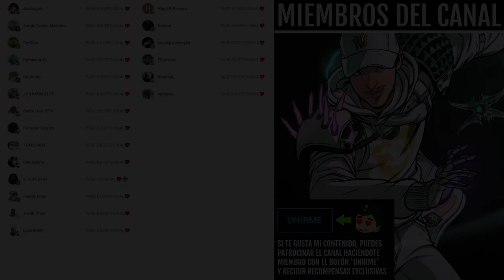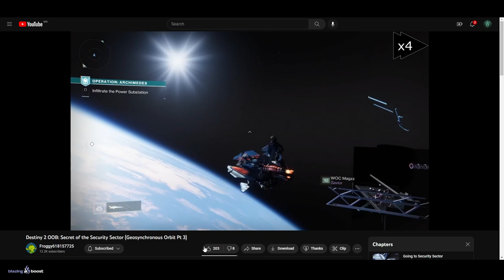MISIÓN PERRO EXO! HUELLAS ENCONTRADAS! NUEVO AREA en la MISIÓN EXÓTICA de REVISION ZERO! | Destiny 2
✅🎮BlazingBoost [*TODOS LOS SERVICIOS SHERPA*]💠

🎁HABRÁ 6 GANADORES:
🥇TEMPORADA 19✨
🥈Scientia Illuminata
🥉Scientia Illuminata
🎖Scientia Illuminata
🎖Opulencia Corrupta

✅Requisitos:
1️⃣Seguir a @Kolosus_ y a @TheWildGamer95
2️⃣RT🔁y Like💖

0:00 Intro
0:42 El Perro Exo tendrá misión!!
6:42 Outro

► ¡Sígueme!
• Accesorios Gaming 10% dto. Código wildgamer

💠MI PC:
• CPU: AMD Ryzen 7 5800X 3.8 GHz 8-Core Processor
• GPU/ Gráfica: Gigabyte GeForce RTX 3060 12 GB
• PLACA BASE: Asus ROG STRIX B550-F GAMING (WI-FI) ATX AM4
• CPU Cooler: Corsair H100i RGB PLATINUM 75 CFM
• Memoria RAM: Corsair Vengeance RGB Pro 32 GB DDR4-3200 CL16
• ALMACENAMIENTO: Samsung 970 Evo Plus 1 TB M.2-2280 NVME
• TORRE: Corsair iCUE 465X RGB ATX
• FUENTE: Corsair 850 W